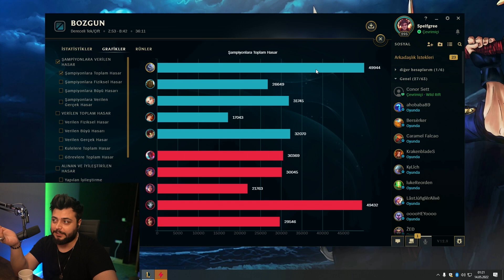Hybrid Volibear Oyunun En Kırık Buildi! AP + AD + Can Çalma + Zırh + Büyü Direnci + 3800 Can Var!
Selam Yakışıklı! Bugün ormanda hybrid volibear oynuyoruz. Oyunun en kırık buildlerinden biri iyi seyirler :)

Yayın Takvimi 👉 Pazartesi - Çarşamba - Cuma 21:00 Twitch üzerinde